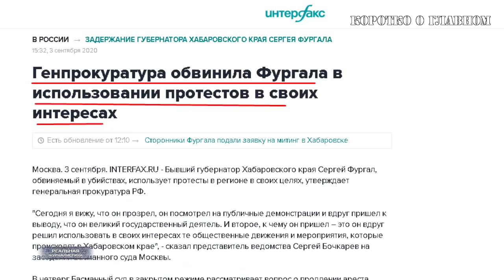Возврат прямых выборов мэров в России...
Недавно сразу в нескольких городах России возникла инициатива по возврату прямых выборов мэров. Ну, помните, да.. раньше мы с вами глав своих городов избирали.. а потом нам сказали, что это не правильно. И на хозяйство ответственных стали назначать. Более 10-ти лет прошло. К чему пришли? Вот, можно вас спросить? А вы вообще знаете фамилию чиновника, который в вашем городе за все отвечает? В смысле.. имя вашего главы? А что это за человек? Откуда он? Что он сделал для хип-хопа? (пауза) Именно.. и оно любого из вас касается. Кто тут главный? Какой-то мужик.. А это нормально, по-вашему? Ну, вот представь.. что у тебя дома, например, стоит какая-то тетка у плиты.. которую ты даже не знаешь. Откуда у этой тетки ключи взялись..? Но, она тут с какого-то перепугу - самая важная здесь... Устроит тебя такой расклад?
И вот.. нашлись активные ребята, которые вышли в народ с инициативой, повторюсь, возврата выборов мэров. Причем.. знаете в чем прикол данной инициативы? По закону.. ее не нужно вытаскивать на федеральный уровень и спрашивать разрешения у путинских холуев, включая самого, которые - естессно - зарубят все на корню. В данном случае все просто. Достаточно собрать 10-15 тысяч подписей для крупного города-миллионника (для рядового муниципалитета поменьше - разумеется).. и региональная дума обязана вынести вопрос на обсуждение.
Это "Реальная журналистика", коротко о главном. Поехали!
Оказать помощь волонтерам:
Сбербанк: 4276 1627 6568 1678
Альфа/Тинькофф: 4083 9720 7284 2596